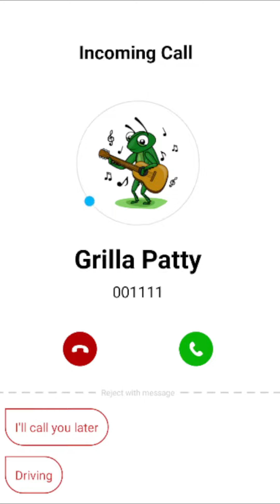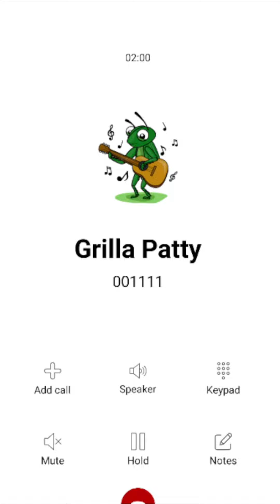Llamada Falsa de la Grilla Patty para divertir a tus Hijos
llamadastelefonicas Grilla Patty#call
Se trata de divertir entretener a tus hijos y darle una enseñanza y tener
una linda conversación con ellos

Llamada de Grilla Patty
Llamada a Grilla Patty
Llamada Grilla Patty